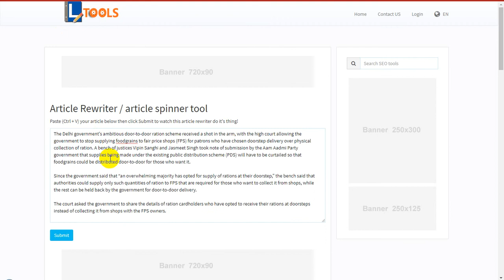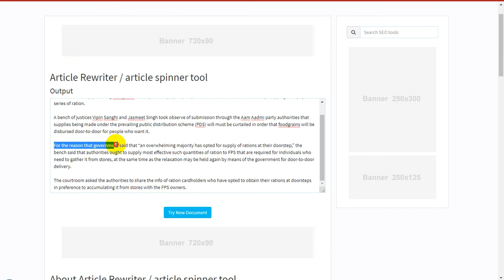How To Article Rewriter - How To use article spinner tool